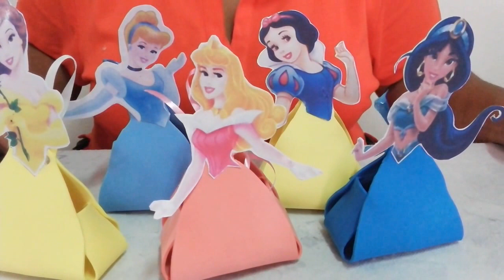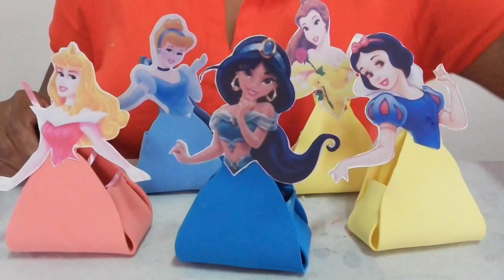COMO FAZER PORTA BOMBONS PRINCESAS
Porta bombons Princesas, assistam o video e vejam como fazer esses lindos porta bombons